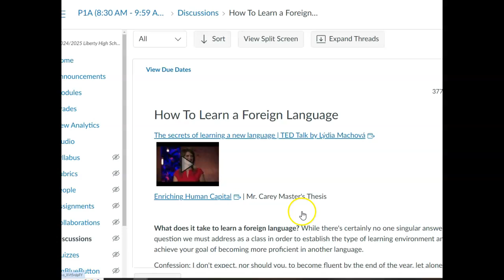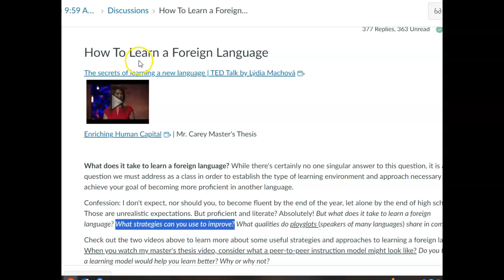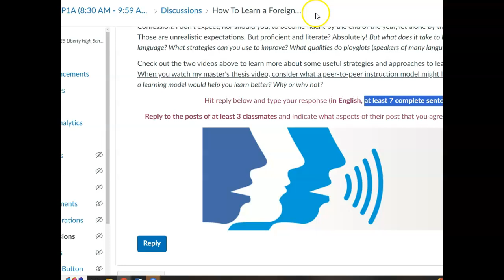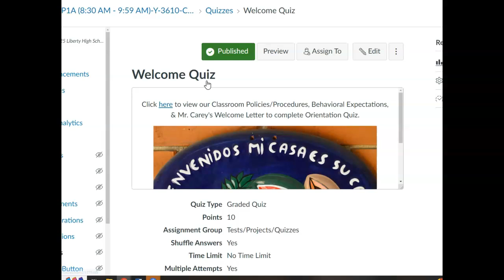Daily Agenda - SP1 - 08/06/2024